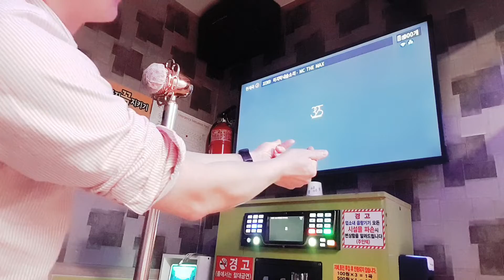코로나 삼행시 아래댓글에😅🤗🙌💪마지막내숨소리(힘내세요~우리는 이겨낼수 있답니다 기원 기도 요원 팍팍🙌🤗❤🙏💌📢)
MctheMAX의 마지막내숨소리, 여러분 힘💪📢🤗🙌❤🧟‍♂️이겨낼수있습니당📢🐾다독쓰담🧤